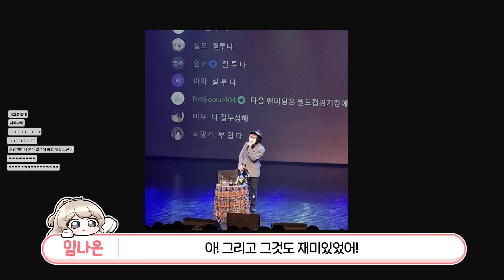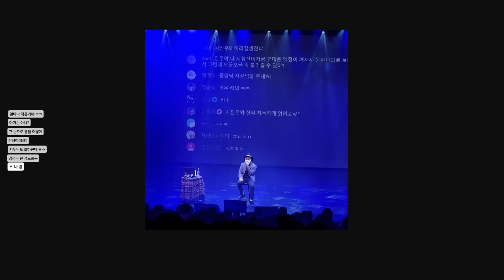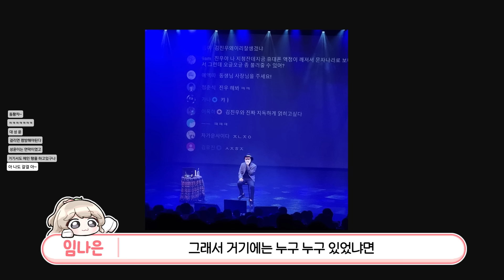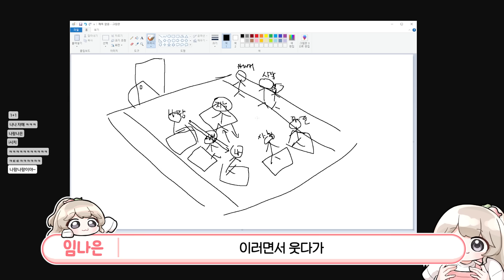드디어 실제로 만났습니다 - 【 지누 팬미팅 썰 1편 】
편집자 : 팍완